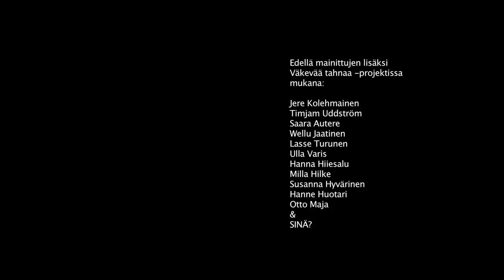Juha Pekka Tapani Heikkinen JA NIIN EDELLEEN - Väkevää tahnaa -yhteisörahoitusprojekti